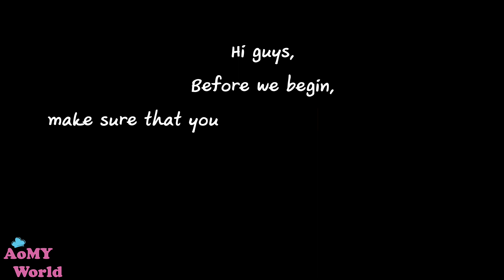ASMR Chinese Steamed BBQ Bun | BREAKFAST | CHAR SIU BAO | NO Talking | AomyWorldTUBE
ASMR Chinese Steamed BBQ Bun VS MILK | BREAKFAST | CHAR SIU BAO | MUKBANG 먹방 | Soft Eating Sounds | L'Oreal Lipstick | NO Talking | AomyWorldTUBE | YUMMY ❤